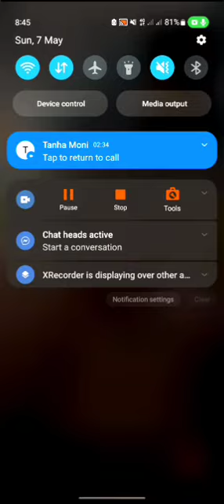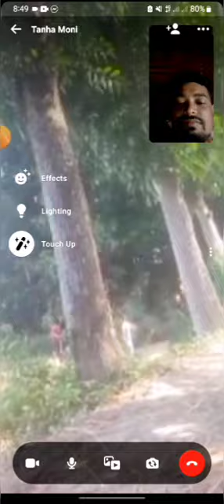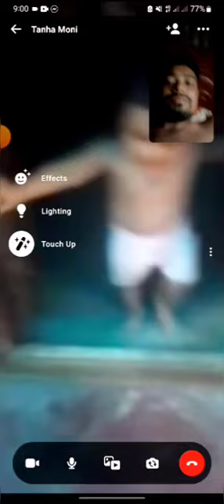বাবা মেয়ের ভিডিও কলে কথা